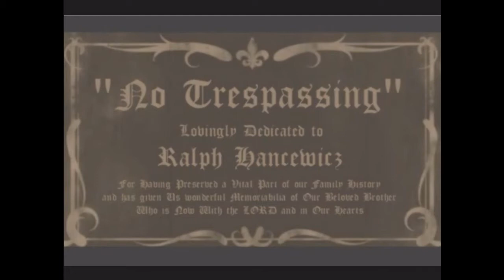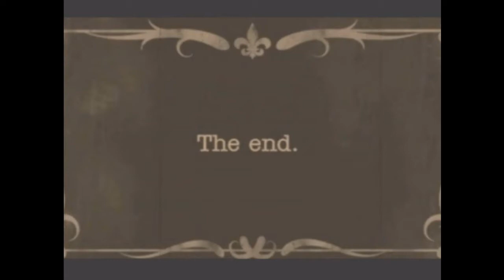No Trespassing!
A cherished family memorabilia - My brother Raymond Gregory Swart, b. July 1, 1958, now deceased, stars in this quaint, home made 16 mm movie done on Ralph Hancwicz's farm in Westhampton, Massachusetts during the month of October, 1974.

Recently a copy of this movie was given to our family in loving memory of Raymond.  Around Christmastime, 2012, I, Daniel, lovingly compiled a sound track, equally quaint, adding humour, to the picture.